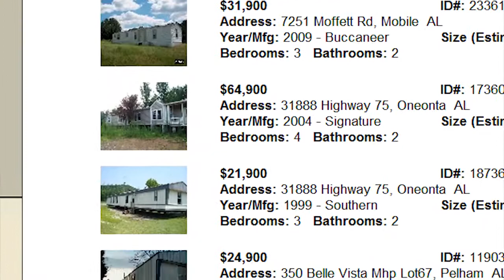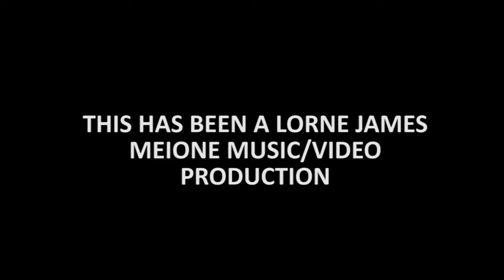Producer Lorne James/Meione Music & Video Productions, 21st Mortgage Corp. Infomercial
An Internet Web Based Commercial Production for 21st Mortgage Corportation by Music and Video Producer Lorne James of Meione Music/Video Productions with the assistance of Michigan Film/Video Editor Brandon Bondie, and Michigan Movie Maker Alex Pomorski of Rickswan Movie Productions.